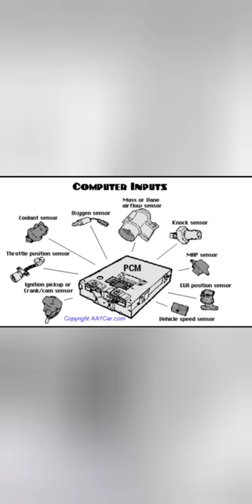Humo negro saliendo del escape